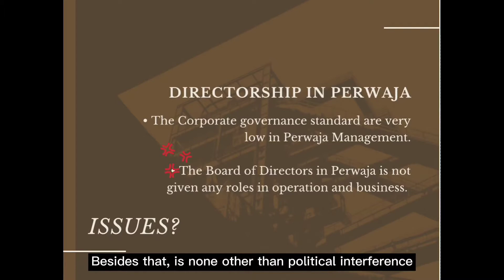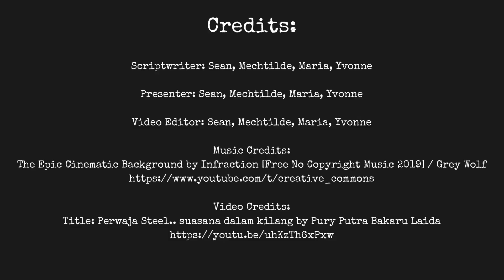RAN06: THE PERWAJA STEEL SCANDAL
Corporate accounting fraud is a major problem that is increasing both in its frequency and severity. Research evidence has shown that a growing number of frauds have undermined the integrity of financial reports, resulting in significant financial losses. We reviewed the case of the Perwaja Steel Scandal to study the issues that led to the company's failure in financial reporting. We concludes that misconduct by directors and a weakness in internal control were the main reasons for the corporate failure.